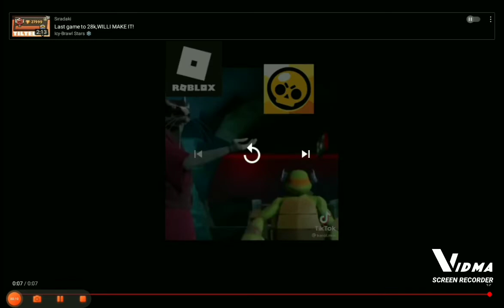brawl stars funny Momert